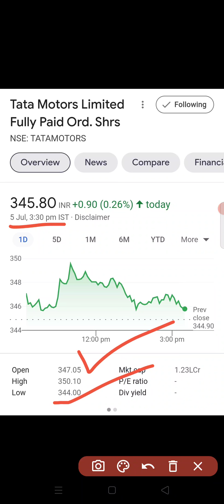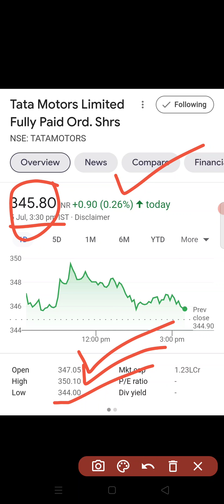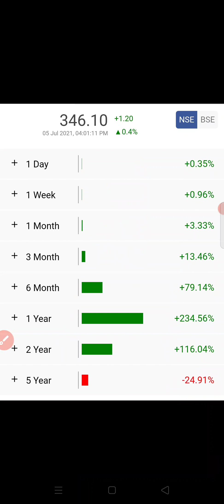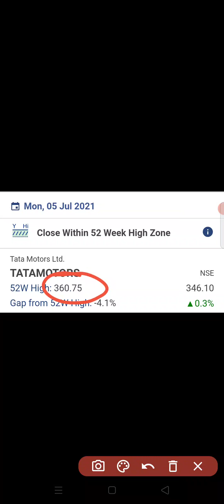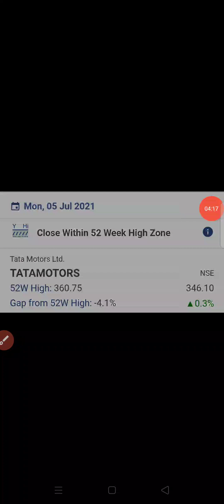TATA Motors share latest news | टाटा मोटर्स के तरफ से आई एक बड़ी खबर | Tata motors today news